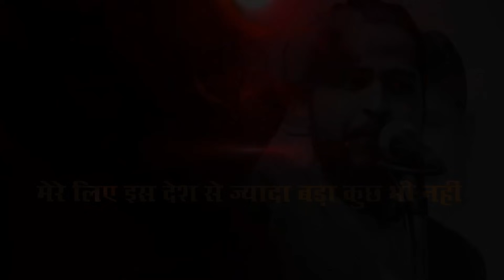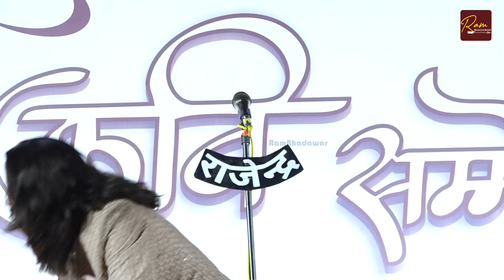हाथों में धारण कर लें तलवारों को...कवि राम भदावर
हाथों में धारण कर लें तलवारों को...

DIGITAL PARTNER : CIRCLE INDIA